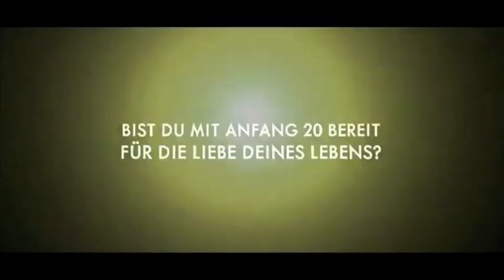SAME SAME BUT DIFFERENT | TRAILER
Auf DVD und BD

Bist Du mit Anfang 20 bereit für die Liebe Deines Lebens?